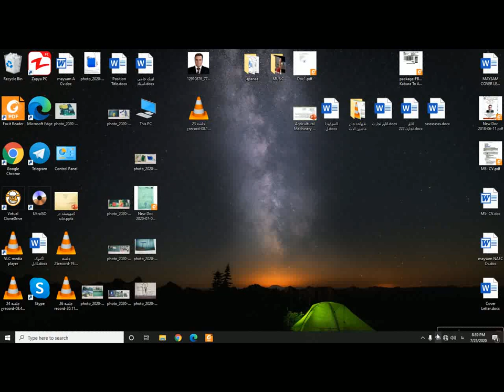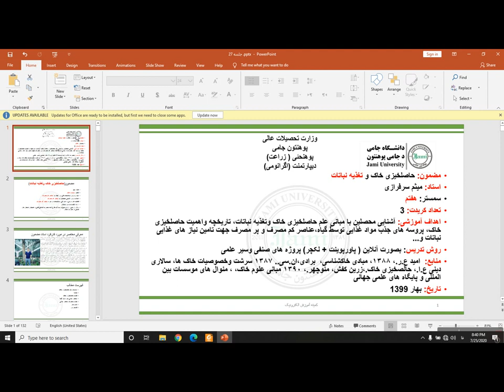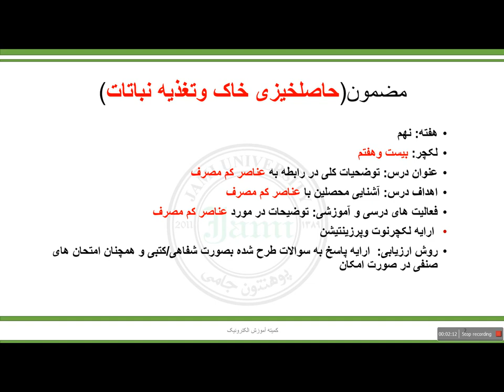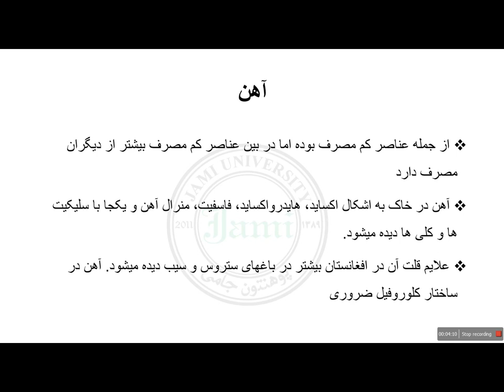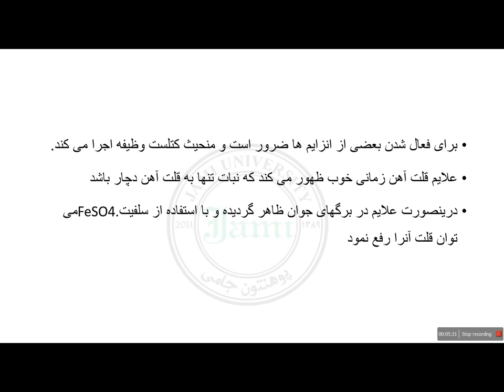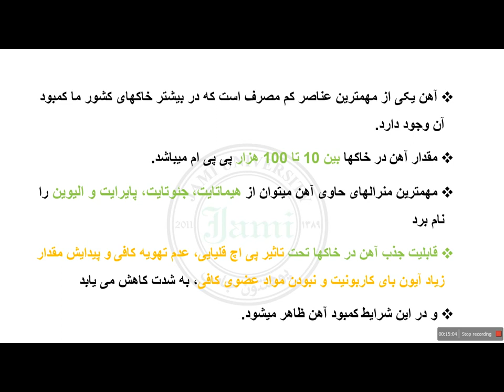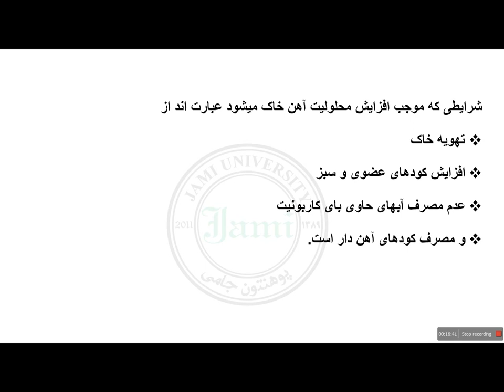Soil fertility s7 section 27